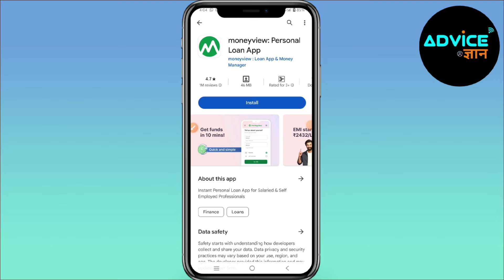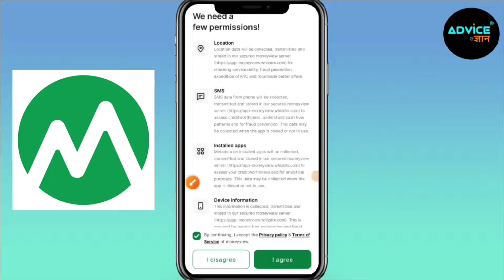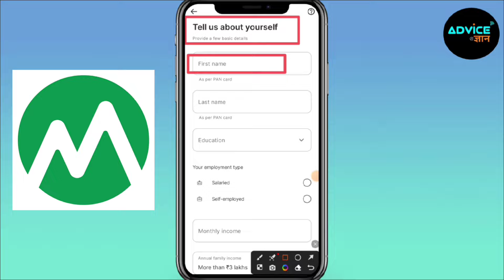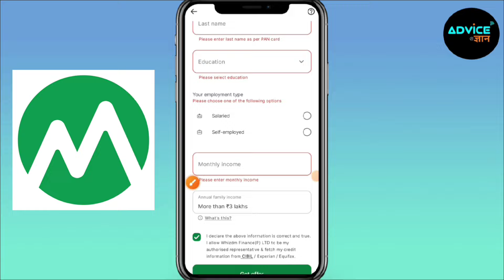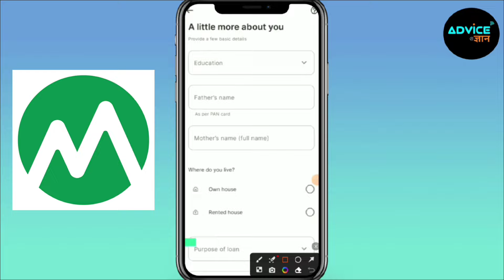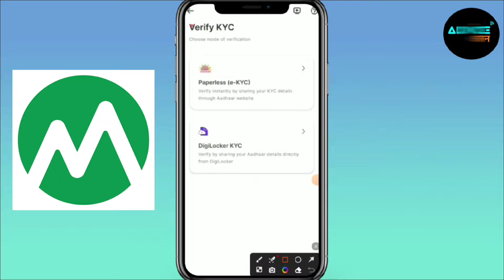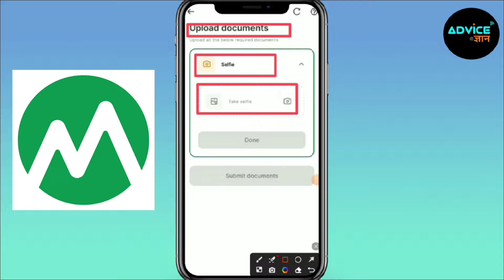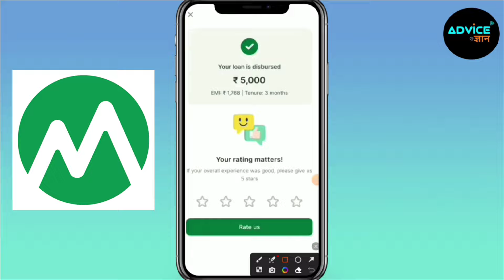money view loan kaise milega 2024 | Moneyview Personal Loan App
Need a loan from MoneyView? Learn how to easily apply and get a loan from MoneyView in this video. Don't miss out on this easy and convenient way to get a loan in 2024!

Your Query :-
moneyview personal loan app review
moneyview
money view loan live proof

📢 At Advice Gyan, we strive to provide valuable information and tutorials to help you navigate the complexities of the banking world.